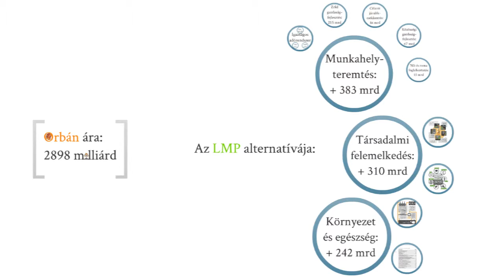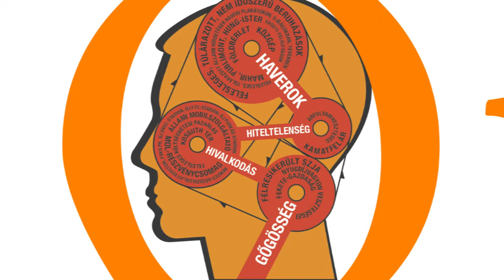Lehet Más a Költségvetés? - Összefoglaló a kerekasztalról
Vezető közgazdászok elemezték ki az LMP alternatív költségvetési javaslatát az Ökopolisz Alapítvány december 7-i rendezvényén. Scheiring Gábor bevezető előadása után elmondta véleményét Németh György, Romhányi Balázs, Róna Péter és Vértes András is. Hozzászólásuk keretében kitértek a magyar költségvetési politika problémára és a kormány elhibázott gazdasági programjára is.